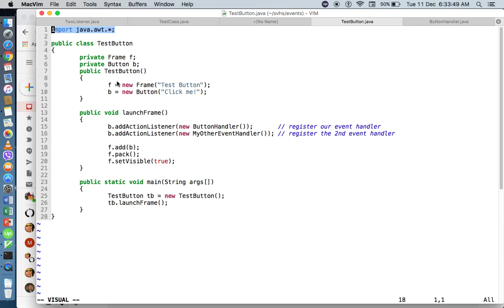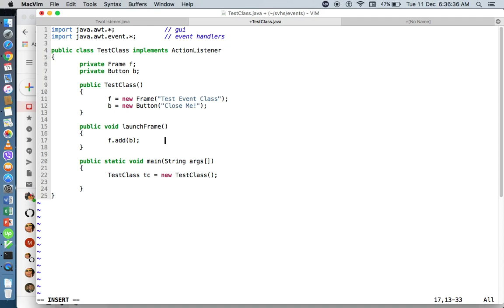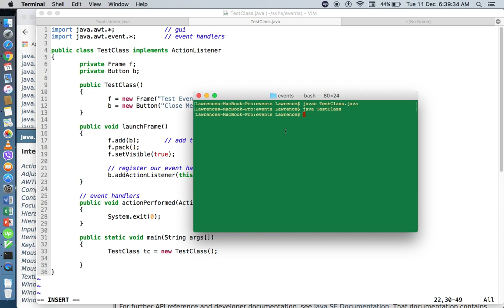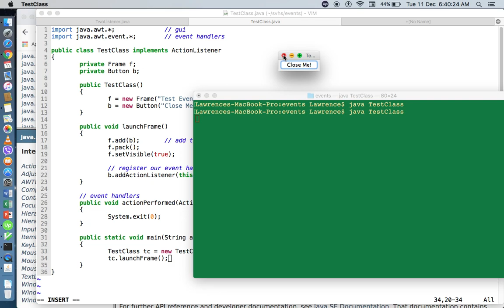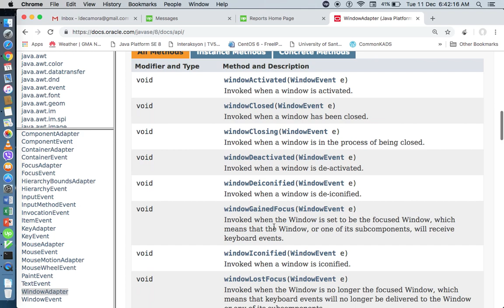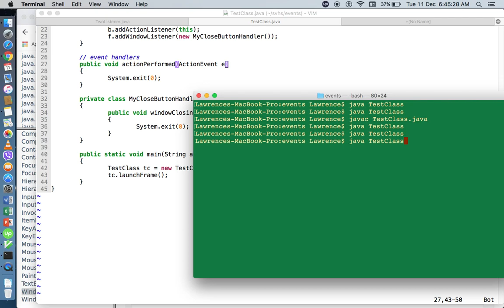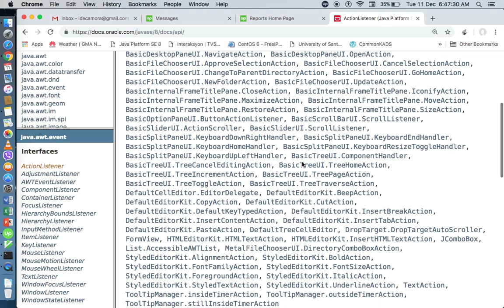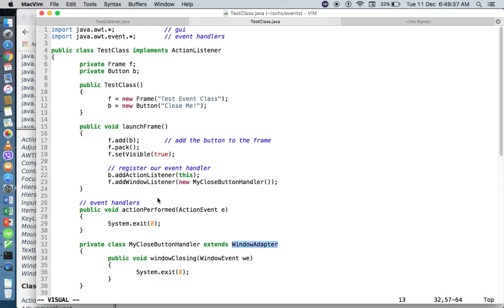Other Event Handling Techniques : Intro to Programming Java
In this video we will learn the different strategies on how to include event handling techniques in your GUI Code.